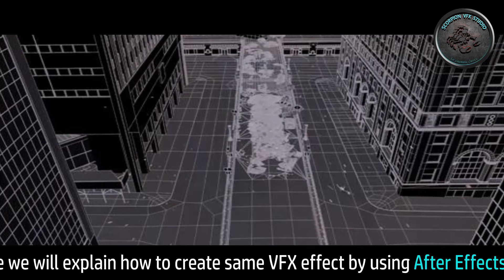Hollywood Before and After VFX Effects | SCORPION VFX SCHOOL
Images of VFX are given over here to show before and after VFX effect in hollywood Movies like Avengers, Hulk etc. Mostly the Marvel movies.